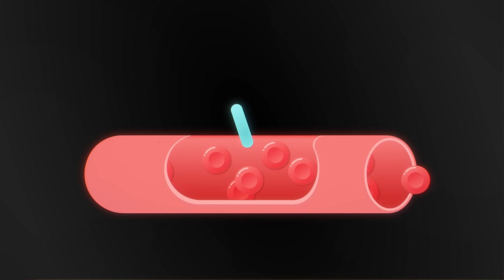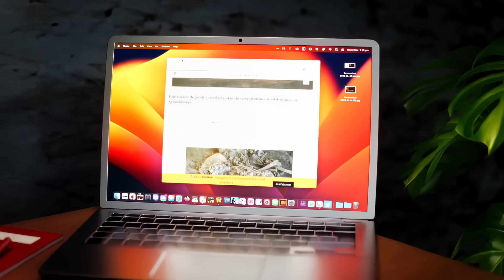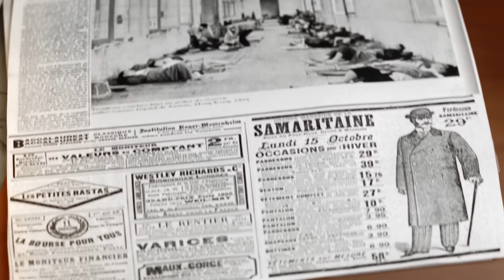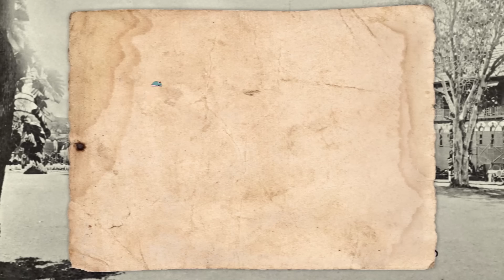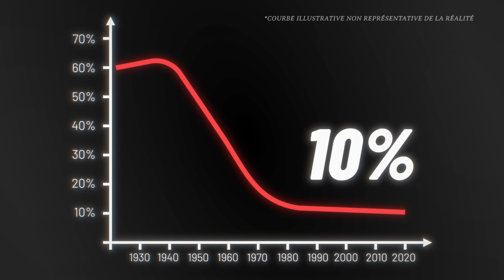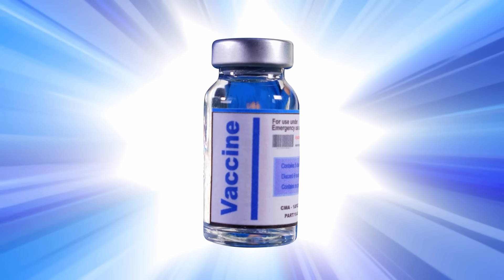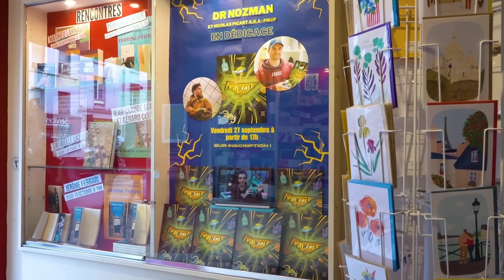La Peste Noire est de retour !? (c'est chaud)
La Peste Noire est-elle en train de ré-émerger (oui) ? Voyons-ça !

Ma BD Fractale est dispo partout, librairie etc... Merci à tous !

Relecture / Vérification : Merci à Florent Sebbane, directeur de recherche à l’Inserm, responsable de l’équipe de recherche « Peste et Yersinia pestis » localisée à l’Institut Pasteur de Lille
Renaud Piarroux, chercheur à l'Institut Pierre Louis d'épidémiologie et de santé publique, rattaché à l'INSERM, professeur à Sorbonne Université et chef de service à l'hôpital de la Pitié-Salpêtrière